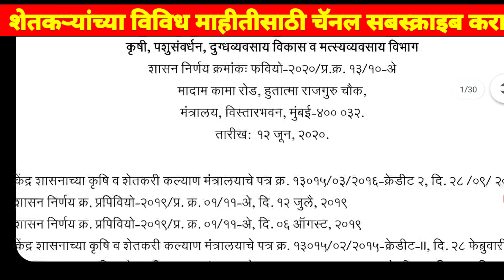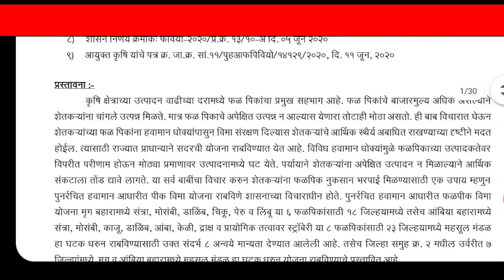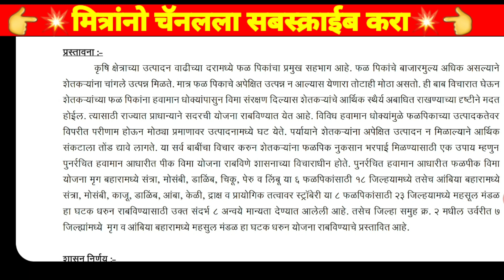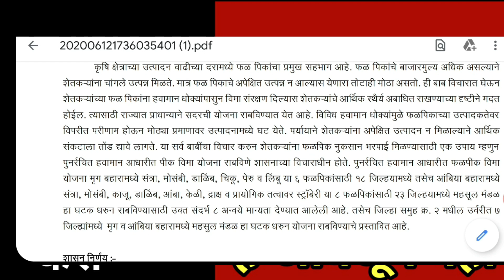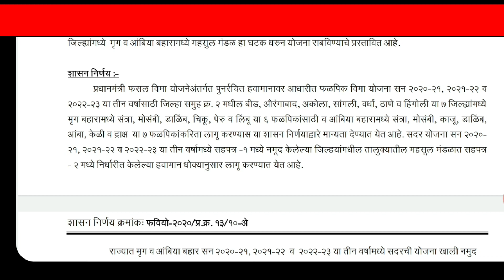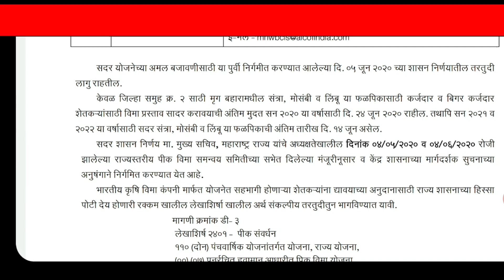याच पिकांचा विमा भरता येणार | 12 जुनच्या नव्या GR नुसार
मित्रांनो 24 जूनपर्यंत फळपीकविमाचा अर्ज दाखल करा